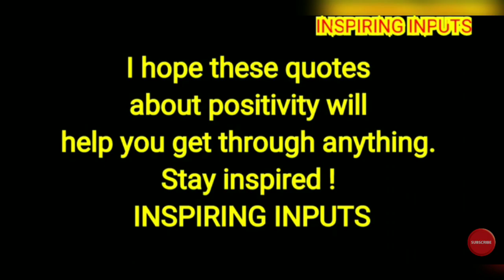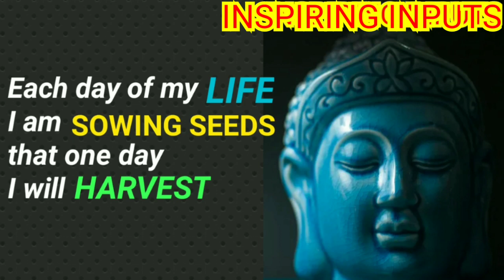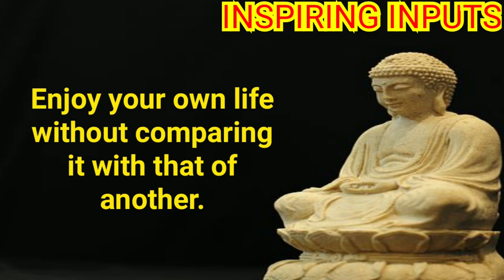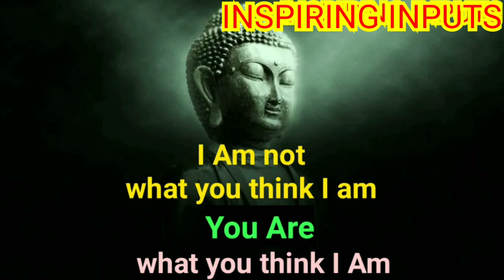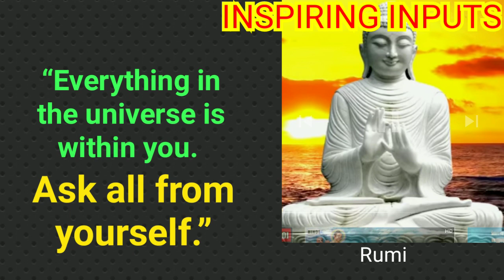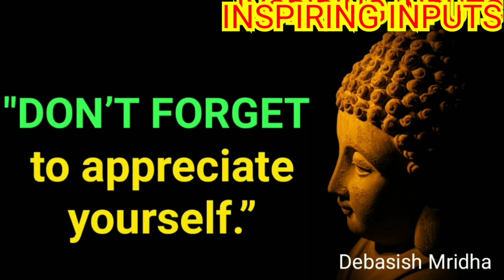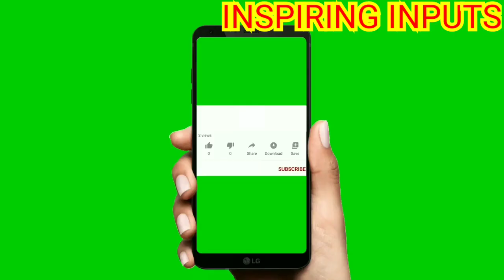💞Inspiring Buddha Positive Wisdom Quotes That Can Change Your Life💞by INSPIRING INPUTS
Inspiring Words of wisdom have stood the test of time.
Stay Positive !
Stay Inspired !
Stay Blessed !!
🙏 INSPIRING INPUTS 🙏

Motivational Buddha quotes for everyone
Think positive powerful Buddha quotes that can change your life
Buddha Quotes that will change your mind
Mahatma Buddha Quotes
Life changing Lord Buddha Quotes
QUOTES
INSPIRINGINPUTS
INSPIRING INPUTS
LIFE LESSONS
BEST  QUOTES
POWERFUL QUOTES
LIFE CHANGING
QUOTES
INSPIRING QUOTES MOTIVATING QUOTES
 INSPIRATIONAL THOUGHTS INSPIRATIONAL WORDS INSPIRATIONAL SAYINGS
INSPIRING WORDS
INSPIRING THOUGHTS
INSPIRING SAYINGS
MOTIVATIONALTHOUGHMOTIVATIONAL WORDS
MOTIVATIONAL SAYINGS
MOTIVATING THOUGHTS
MOTIVATING WORDS
MOTIVATING SAYINGS
LLIFE QUOTES
WISE UTTERANCES
WORDS OF WISDOM
WISDOM QUOTES